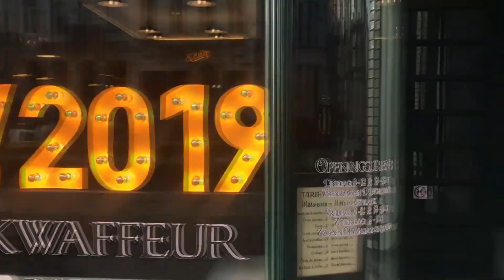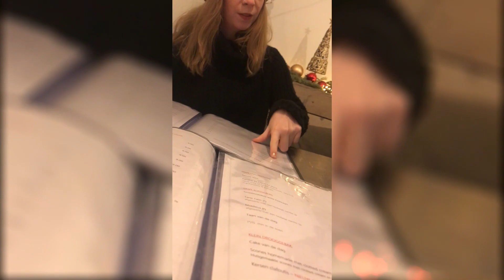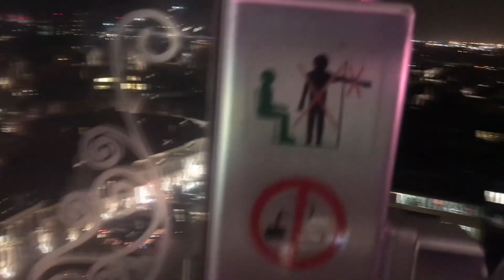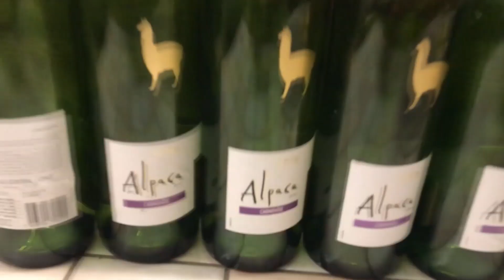Welcome to Alpacalypse / Vlog #1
Alpaca alpacas Vlog We are exploring the city of Ghent and walking with alpacas! This is my first Vlog, so I hope you enjoy watching it.

Shout out to Kris and his alpacas! We had an awesome time and moments I will never forget. So if you wanna book your own " Alpacadventure " follow his Instagram and check out his page!